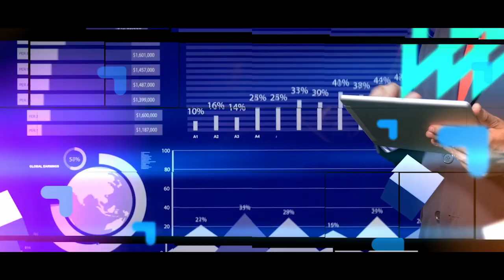Genial Day 2019 - Painel Investimentos Alternativos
Rodolfo Riechert, CEO do Grupo Brasil Plural recebe os gestores Axel Blikstad, da BLP Asset, Diego Makasevicius, da Kadima e Ricardo Selles, da Brasil Plural.